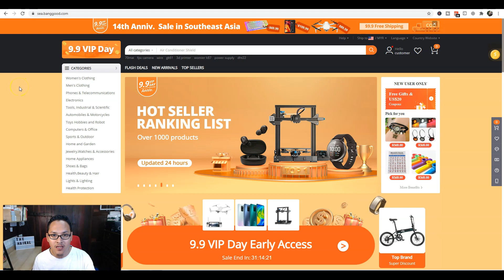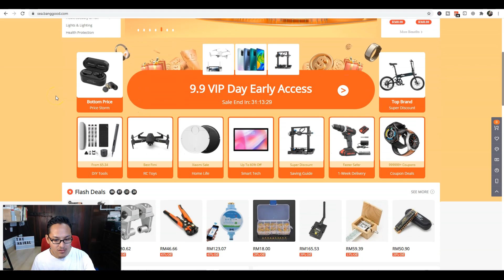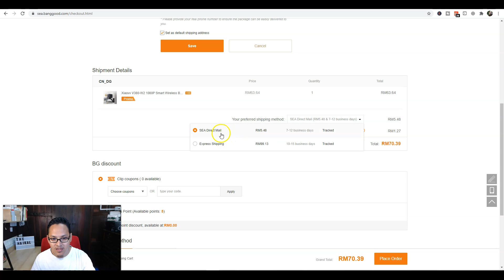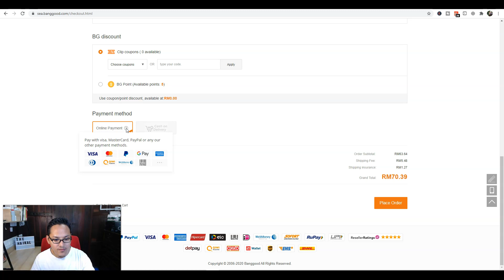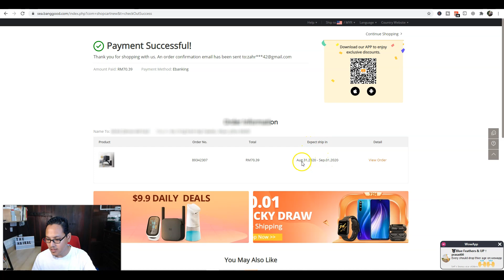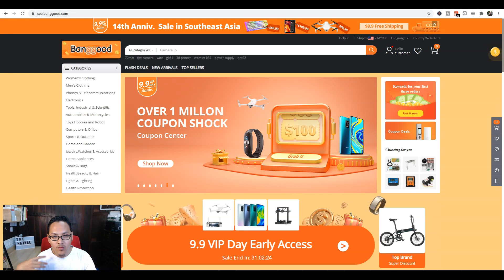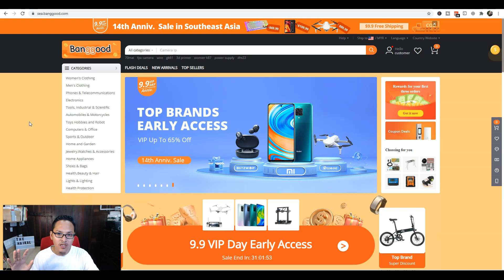Cara Beli Barang di Banggood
Cara Beli Barang di Banggood. Dalam video kali ini saya kongsikan satu lagi website ecommerce iaitu Banggood. Banggood adalah satu lagi ecommerce yang berasal dari China tetapi kini telah menembusi pasaran antarabangsa.

Terima kasih :-)